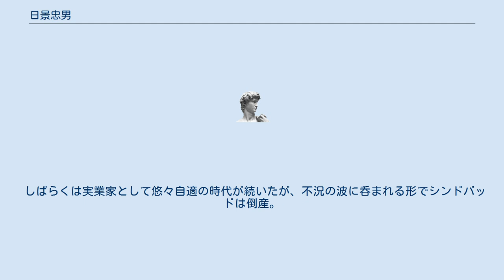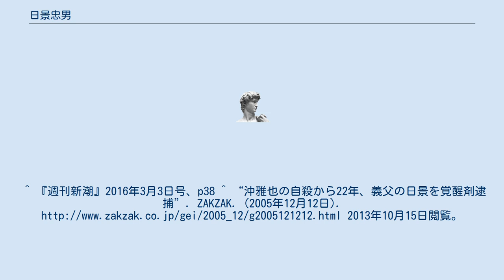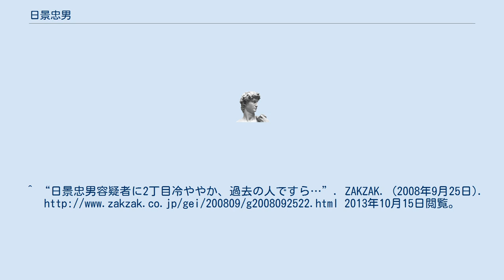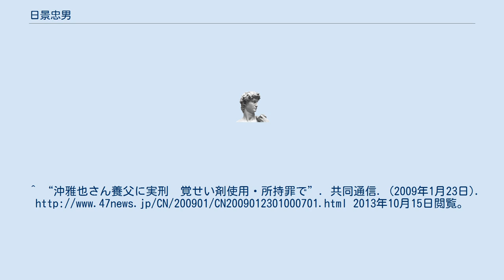日景忠男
日景 忠男（ひかげ ただお、1937年1月2日 - 2015年2月）は、日本の実業家。
芸能プロダクションJKプランニング元社長。
美少年評論家。
俳優の沖雅也の養父。
東京都出身。
 台湾人の父親と日本人の母親の間に生まれる。
実家は台湾の大病院で、裕福な少年時代を過ごし、台湾の名門台湾大学法学部を卒業後、東京大学大学院修士課程、東京大学大学院博士課程に進学。
その後は就職もせず、親の仕送りでゲイバーを開いたりと、本人曰く「放蕩息子のような生活を送っていた」。
 ある日、ひょんなことから役者志望の青年（後の沖雅也）と出会い、間も無く共同生活を始める。
彼の夢を叶えるべく、プロダクション・JKプランニングを設立。
1975年、沖の実父の逝去に伴い養子縁組、養父となった。
当時は現在と異なり、同性愛者は完全に奇異の目で見られていた時代であり、日景は、自分は沖の黒子だと言い聞かせ、裏方に徹した。
 沖の死の翌年である1984年には著書『真相・沖雅也』を発表。
この本では自身の生い立ちやセクシャリティについての悩み、沖との出会いから別れなどを赤裸々に綴っている。
この頃から、それまで隠してきたホモキャラを前面に押し出したタレント活動を開始。
新宿二丁目で喫茶店シンドバッドの経営のほか、テレビのコメンテーターなどもしていた。
 しばらくは実業家として悠々自適の時代が続いたが、不況の波に呑まれる形でシンドバッドは倒産。
その後は風俗案内店に勤めるものの、2005年、覚醒剤取締法違反の現行犯で、2008年には暴力団幹部と共謀して前述の風俗案内店の女性社長を恐喝した疑いで逮捕され、翌年1月覚せい剤使用・所持罪で、東京地裁から懲役1年2月（求刑懲役2年）の判決を言い渡された。
 週刊新潮2016年3月3日号によると、2015年2月に亡くなっていたことが判明した。
^ 『週刊新潮』2016年3月3日号、p38 ^ “沖雅也の自殺から22年、義父の日景を覚醒剤逮捕”. ZAKZAK. (2005年12月12日). 2013年10月15日閲覧。
^ “故沖雅也さんの養父逮捕　警視庁、恐喝容疑で”. 共同通信. (2008年9月24日). 2013年10月15日閲覧。
^ “日景忠男容疑者に2丁目冷ややか、過去の人ですら…”. ZAKZAK. (2008年9月25日). 2013年10月15日閲覧。
^ “沖雅也さん養父に実刑　覚せい剤使用・所持罪で”. 共同通信. (2009年1月23日). 2013年10月15日閲覧。